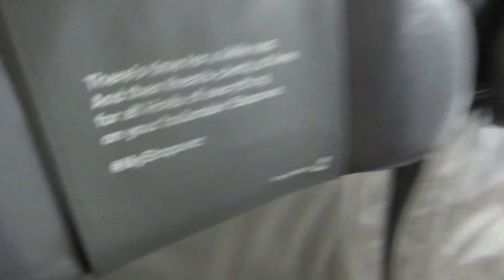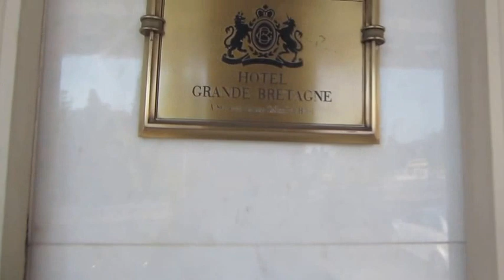Vlog: You've got to see where we end up! | Angelie Sood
I decided to document one very long and unglamorous day of travel. It took over 22 hours to go from door to door but when we arrived at our final destination, you better believe it was completely worth it!